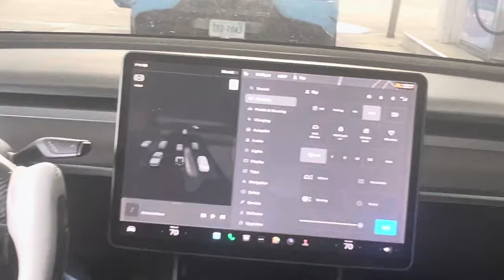DRIFTING FAST CARS W/ TAYWAVY & VONTE1k *NEVER AGAIN*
Fmoig-@ Legend_4x💕